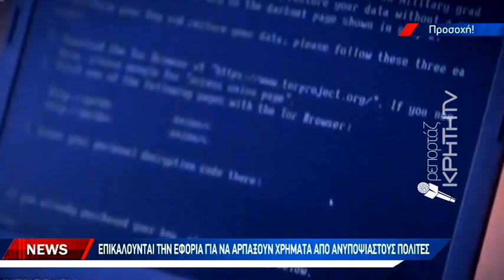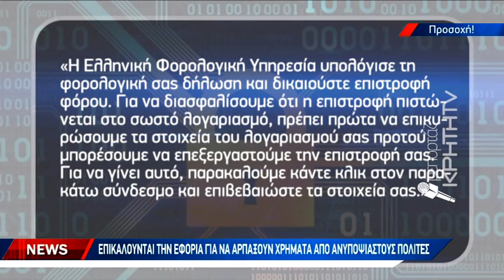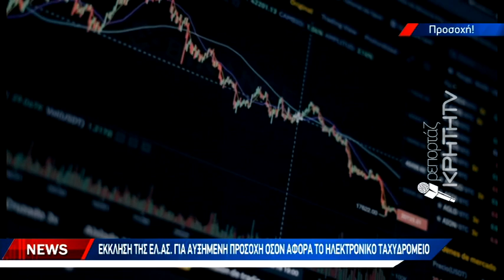Τουλάχιστον 80 άνθρωποι καθημερινά πέφτουν θύματα ηλεκτρονικής απάτης